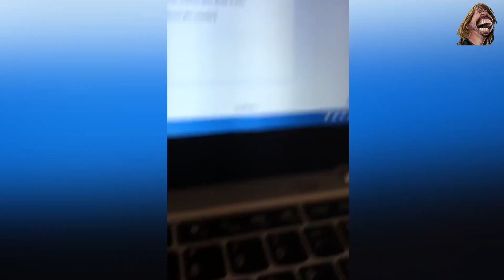Balance Out Most Funny Video#funny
"Laughter is the Best Medicine: Exploring the Anatomy of Humor in a Hilarious Video"

Humor transcends boundaries, infusing joy into life. This video is a potent elixir, blending wit, satire, and absurdity to create an uproarious symphony. With impeccable timing and clever punchlines, it invites us into a world where laughter reigns supreme, balancing out life's seriousness with unadulterated hilarity.